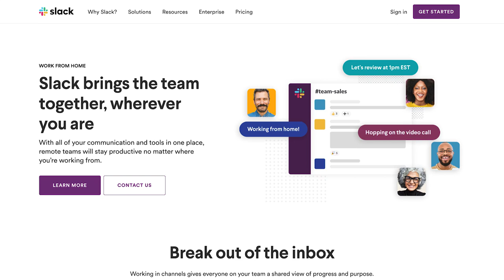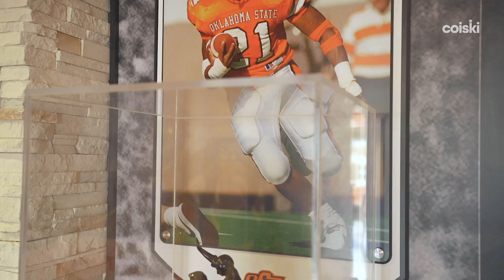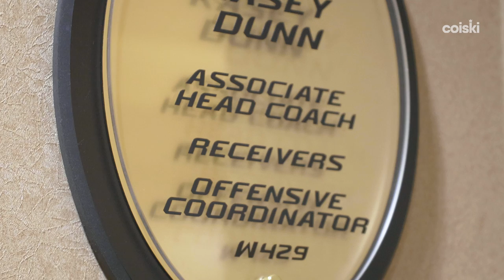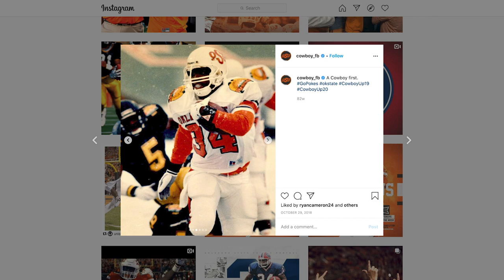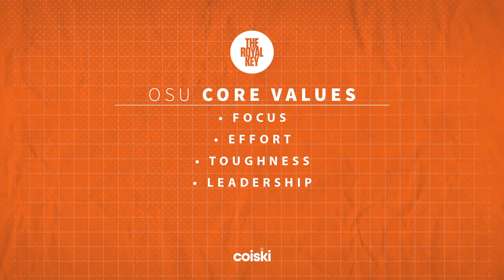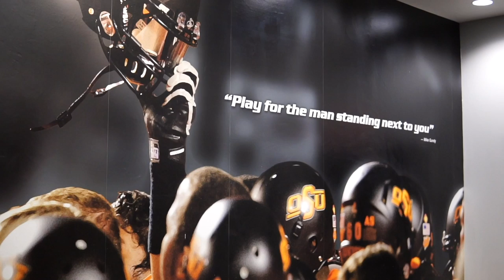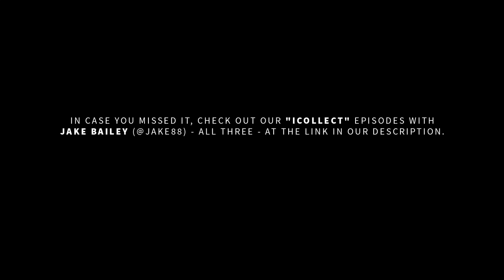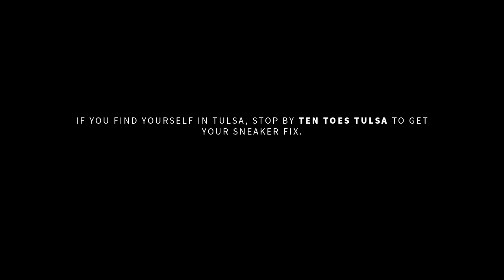Inside the OKLAHOMA STATE COWBOYS' $286,000,000 FOOTBALL Facility | Royal Key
Our latest “Royal Key” episode provides you with a look inside Oklahoma State Football’s digs, one of the most aesthetically-pleasing facilities in the nation. Check out every facet of the facility, including the unique configuration of the football field, the limitless amount of uniform combinations,  its overall high-end wood finish and much more.

Are you a sneakerhead? Joining Nostalgia, the Slack group exclusively designed for sneaker enthusiasts, is a must